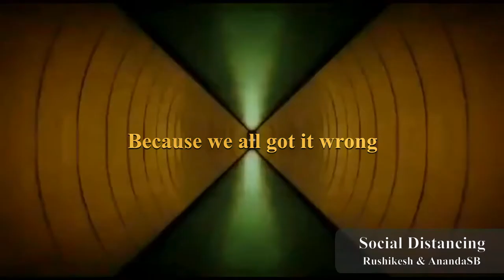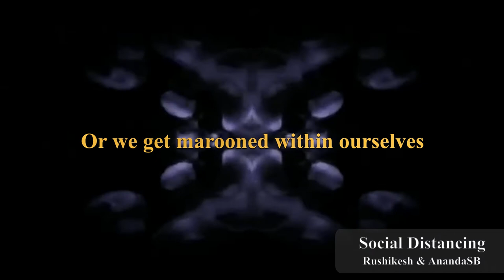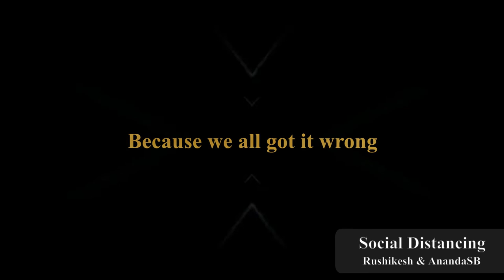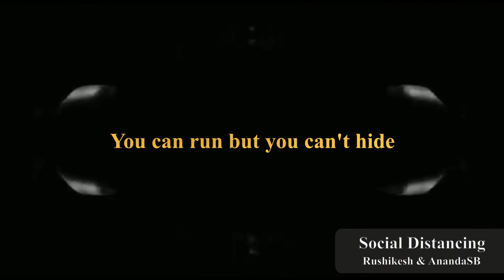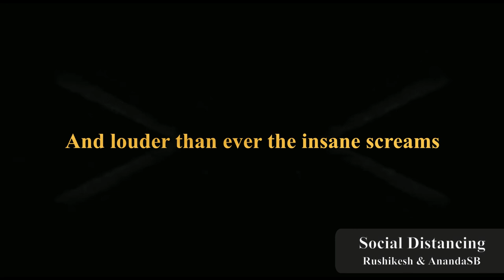SOCIAL DISTANCING | AnandaSB | RUSHIKESH | VIRAL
Sad times in 2020. We are losing our global family members everywhere, every day.
Let us be united and see this through.
Composition by Rushikesh.
Guitar & Narration AnandaSB.
Our gratitude to Pexels and Mixkit.co artists for letting us use the audio/video loops.